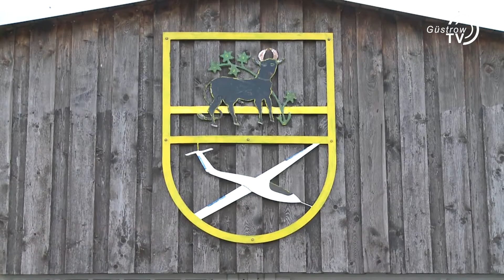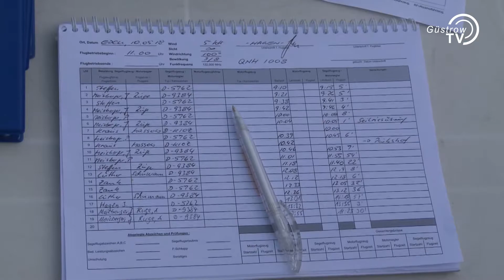Jugendarbeit im Aero Club von Güstrow